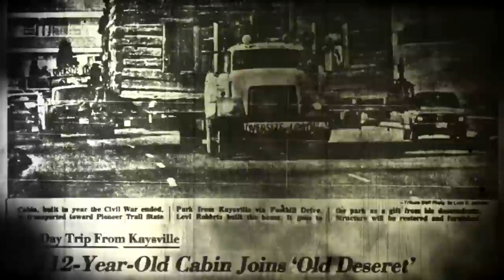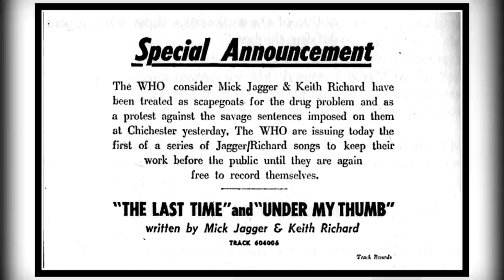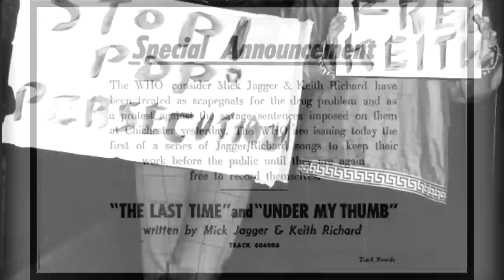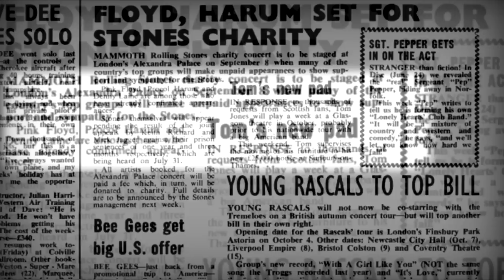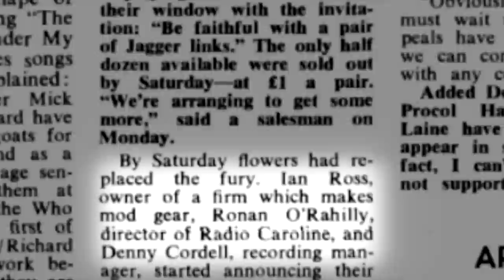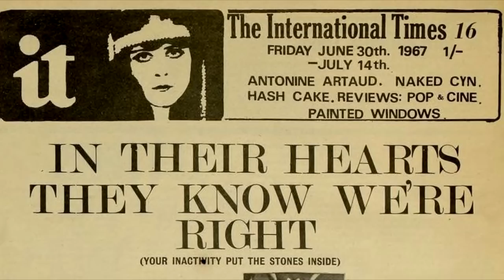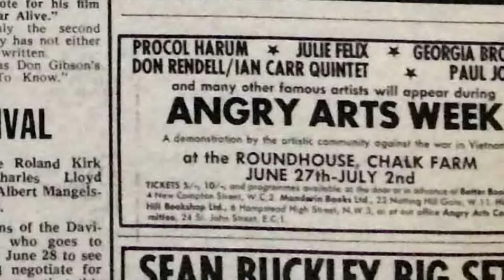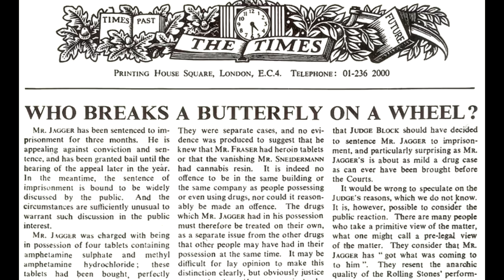The Aftermath of the Rolling Stones' Drug Trial (1967)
Mini-documentary.
The Rolling Stones' drug raid in February 1967 and the subsequent drug trial in June of that year is a well-known chapter of pop culture from the 60s. How did the music scene, and society in general, react to their drug sentences? Watch and find out...